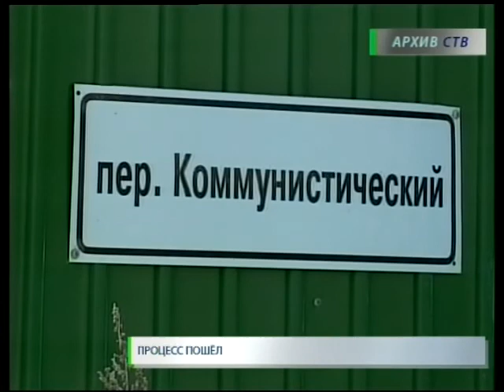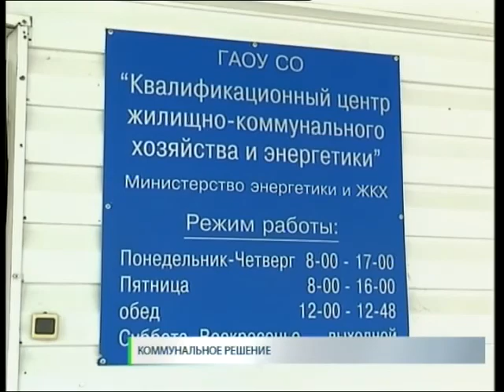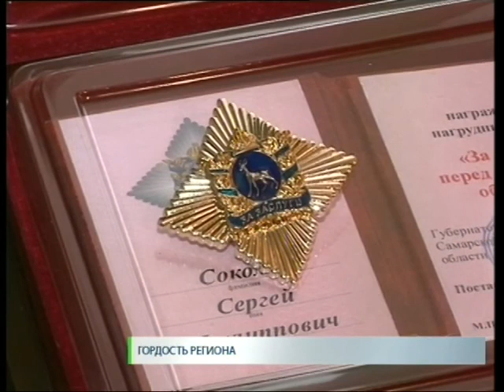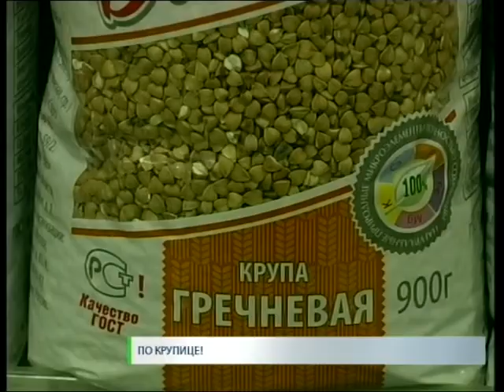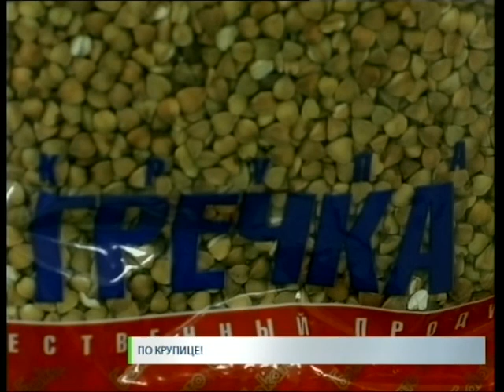Новости. СТВ 20 06 17